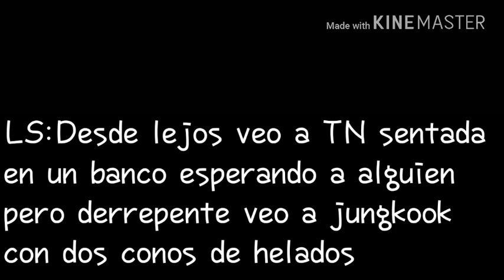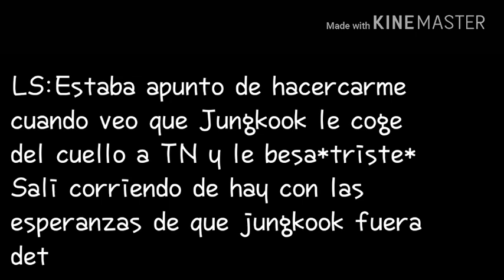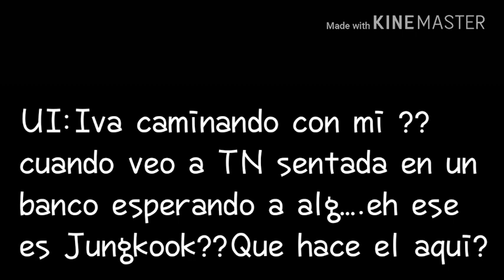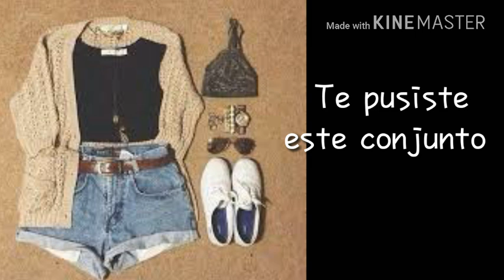imagina con jungkook Cap 2